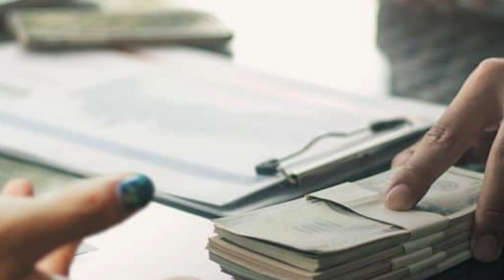01.09.2021| Desam News | Desam Media Group | PART 2 Ah Long வட்டி பிரச்சினைக்கு தீர்வுதான் என்ன?